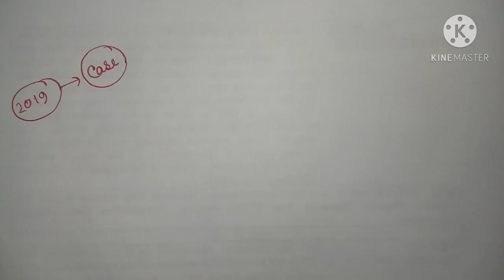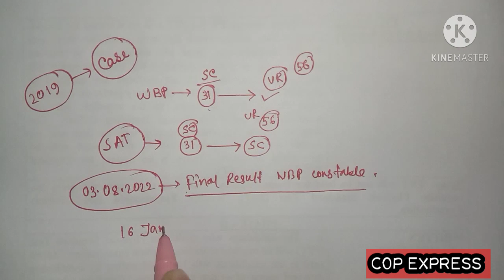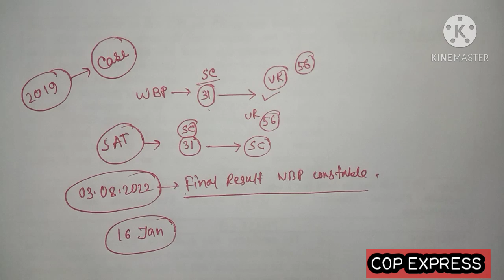WBP CONSTABLE, WIRELESS OPERATOR,SI RESULT UPDATE & ডেপুটেশনে PRB এর FEEDBACK